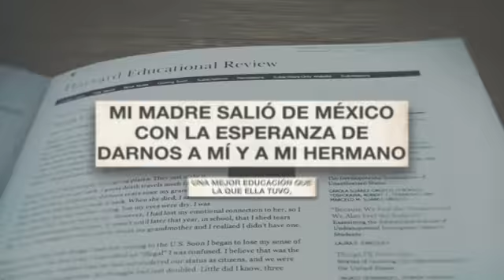Eddie Bragin | Animation & Design Reel 2012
This is my second demo reel of my motion graphics work. The animations in this reel are from 2011 and half of 2012 and its most of the work I've done for the Univision Network.

I performed all of the animation in this compilation as well as the design except for:

#3 & #9 Glow & MASHUP Animations art directed by Alejandro Ussa.
#7 El Gran Show graphics art directed by Bianca Moncada for Imagina US.